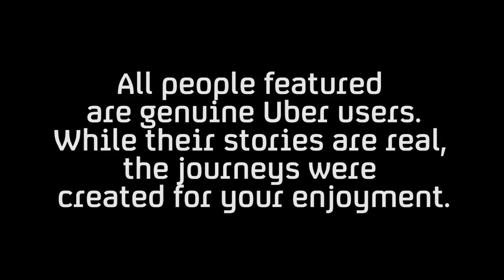Man With Impressive Beard Takes Uber To Beard Growing Championship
Driver Joanne talks beard-growing with champ Michael and plays agony aunt on date night!